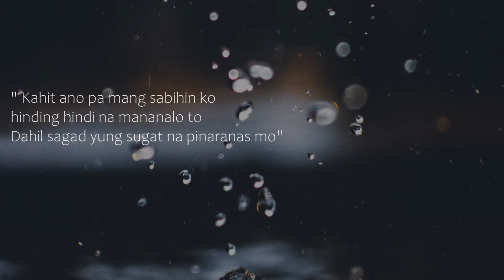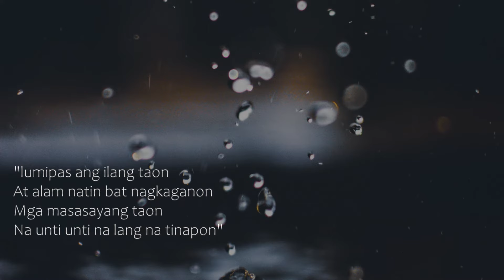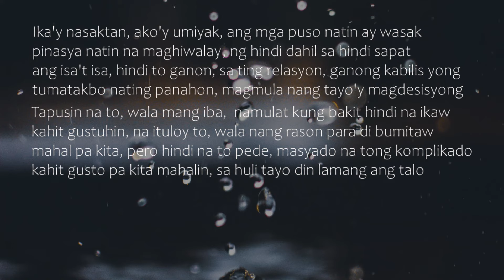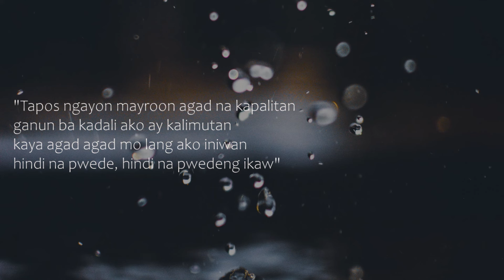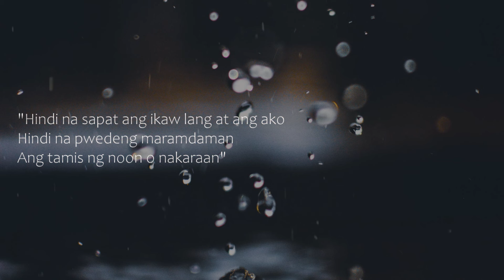WALANG IBA PERO DI NA IKAW PART 3 | HINDI NA PWEDENG IKAW -JENCEE & TYRONE (OFFICIAL LYRIC)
WALANG IBA PERO DI NA IKAW // HINDI NA PWEDENG IKAW

JENCEE OFFICIAL ACCOUNTS

TYRONE

Beat Produced by: TYRONE

PLEASE DO NOT RE UPLOAD // PAKIUSAP HUWAG  I RE UPLOAD.